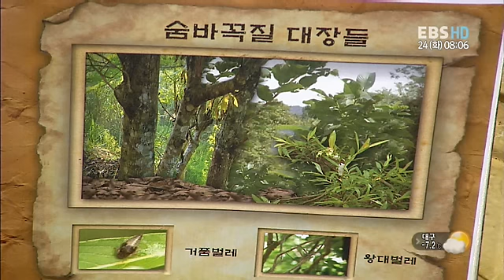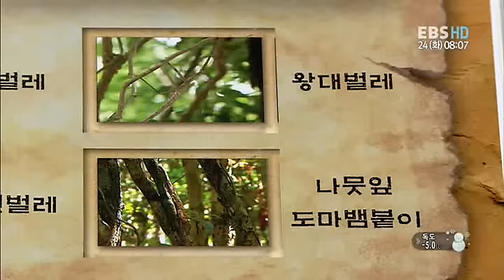딩동댕 유치원 - Ding Dong Dang Kindergarten_동물들의 숨바꼭질_#001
EBS 딩동댕 유치원, Ding Dong Dang Kindergarten,동물들의 숨바꼭질,20120124

숲 속에 숨어있는 동물들을 찾아보고 그 이유를 알아본다